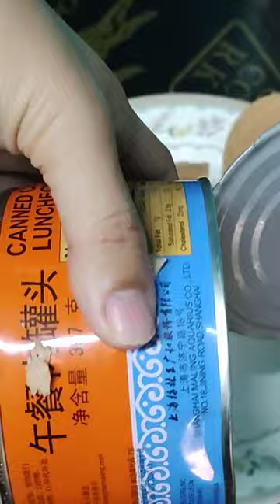when ther is no can opener so, I'd better used a knife 😅 and how it looks like😅